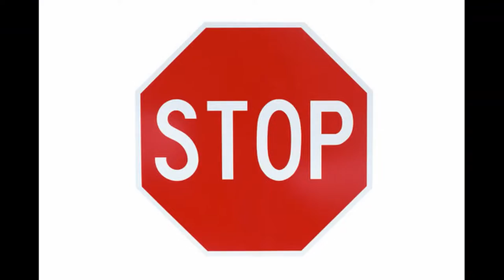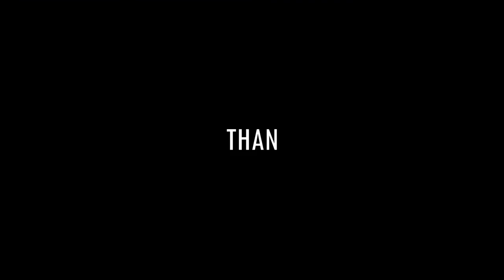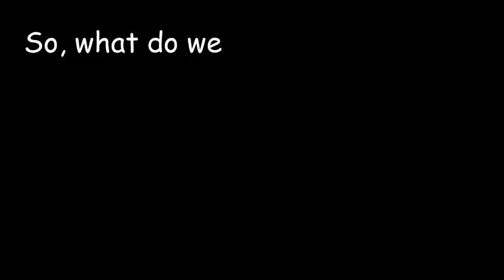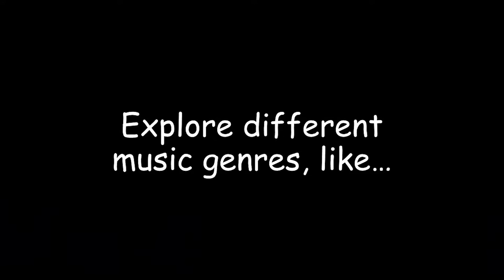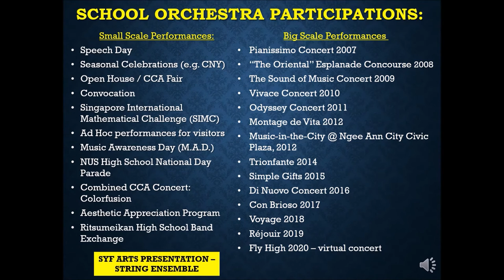CCAs in NUS High: Performing Arts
We have 5 Performing Arts CCAs in NUS High. They are: Chinese Orchestra, Choir, Dance, Drama and School Orchestra. In this video, our students will bring you into their world of creativity in music and performing art – enjoy the wonderful performances!

Video montage put together by Media Club
Animation created by Keith Lee (Class of 2015) and Julian Tang (Year 4)